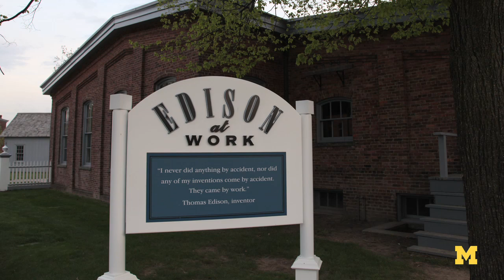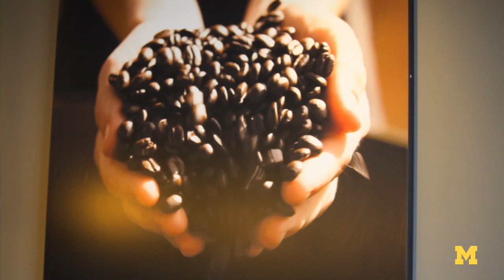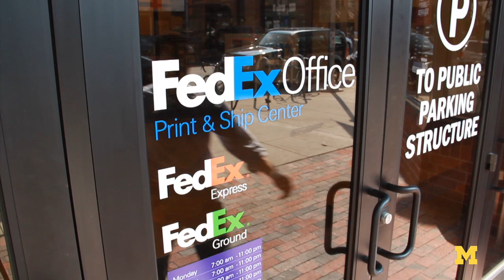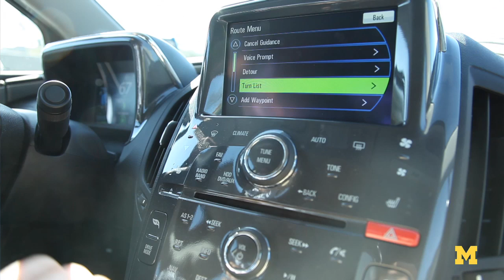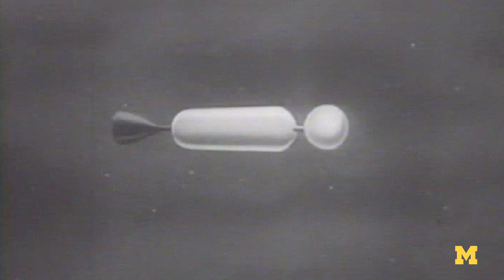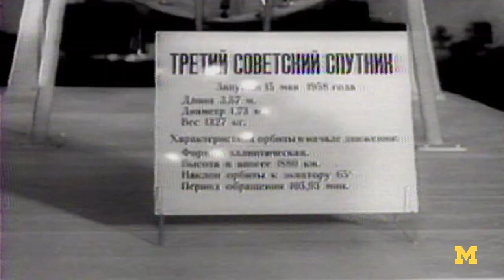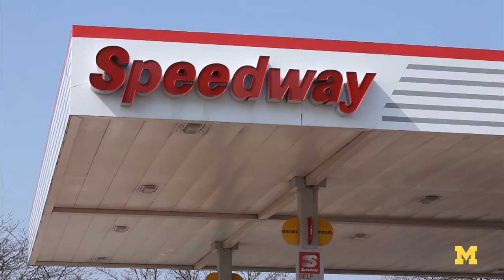Entrepreneurship: Spotting Opportunities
Doug Neal, Executive Director of the Center for Entrepreneurship talks about the strategies for spotting entrepreneurial opportunities.